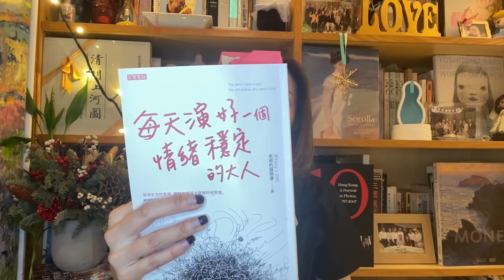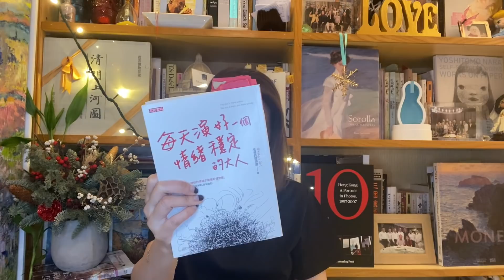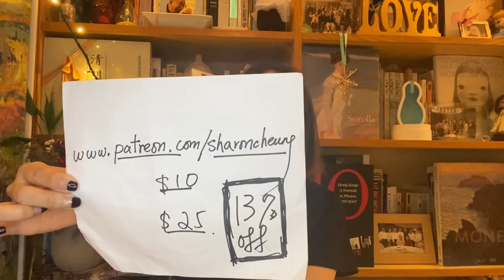維持關係靠演戲 馬雲失言犯大忌 林鄭月娥交際手腕差劣 陳奕迅《浮誇》名句道出戀人心聲 分享經營YouTube頻道心得 演好一個成熟、自制的大人 做人以林鄭為誡｜張寶華 好書一讀再讀 AEM-2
00:00 馬雲失言累生意 克制情緒保前程
05:00 做人辦事從不易 自己掌握主導權
14:00 相見好同住難 「重視能治肚餓」
18:00 優秀人才必自律 努力堅持無捷徑

書本：老楊的貓頭鷹《每天演好一個情緒穩定的大人》
代號：AEM